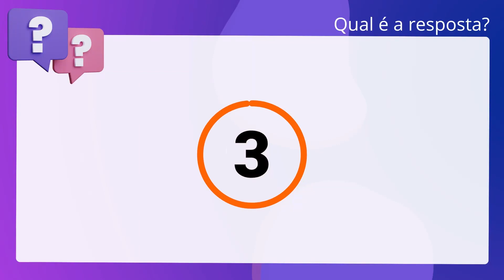QScon Direito: [Art. 239, LC Estadual 3.400/81 - ES] Texto de Lei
Art. 239, LC Estadual 3.400/81 ES | Texto de Lei

De acordo com o Estatuto dos Policiais Civis do Espírito Santo, julgue a. assertiva. Julgada procedente a revisão de processo administrativo disciplinar,. tornar-se-á, sem efeito a penalidade imposta, restabelecendo-se todos os. direitos por ela atingidos.

Gabarito: Verdadeiro